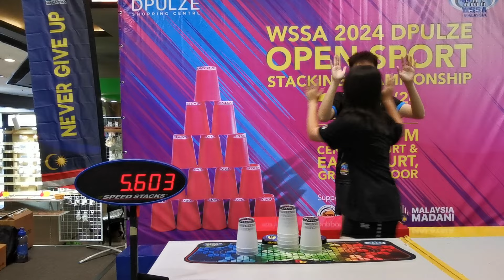Overall Doubles Cycle Sport Stacking World Record 5.603 (Chan Keng Ian &Woo XinYi)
Congratulations to Woo XinYi & Chan Keng Ian of Malaysia who set a new Overall Doubles Cycle Sport Stacking World Record 5.603